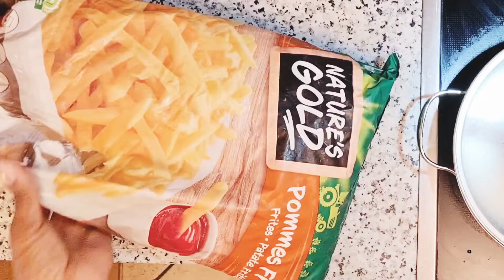Sausage and French fries (Frite)